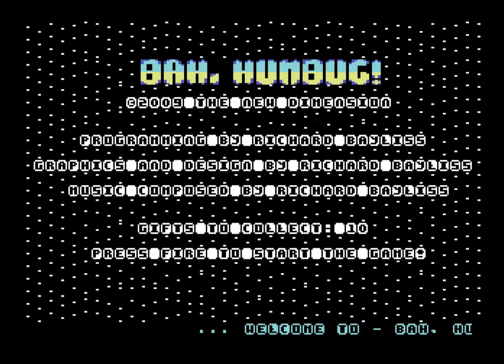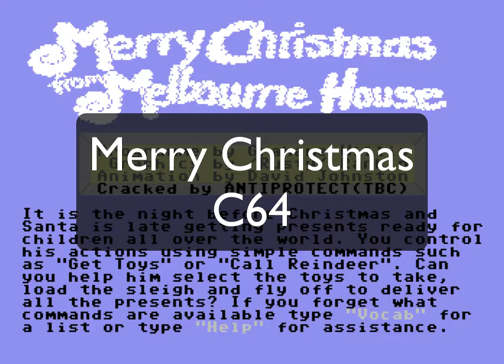Christmas Games Compliation [C64 - Amiga]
Eine kleine Auswahl an Weihnachtsspielen für den C64 und Amiga. Ich war kurz davor das Video "Worst Christmas Games" zu benennen :) Aber es sind ja auch einige gute Spiele dabei...

Sorry für den schlechten und teilweise sogar fehlenden Sound. Da ist wohl etwas bei der Aufnahme schief gelaufen :(

Bah, Humbug! (C64)
Bill da Snowman (C64)
Ferris's Christmas's Caper (C64)
Christmas Eve (C64)
Frosty the Snowman (C64)
Frosty the Snowman 2 (C64)
Elfred (C64)
Crazy Gift (C64)
Merry Christmas (C64)
Icicle Works (C64)
Santa's Boulder Dash Party (C64)
Official Father Christmas Game (C64)
Popples Christmas Adventure (C64)
Santa Claus (C64)
Santa Claus' Helper (C64)
Santa's Grotty Christmas (C64)
Santa's Christmas Caper (C64)
Snowball Sunday (C64)
Snowballs (C64)
Snowman (C64)
The Snowman (C64)
Special Delivery (C64)
Xmas 'Roids (C64)
Xmas Crazy (C64)
Fire & Ice - Christmas Edition (Amiga)
Santa's Xmas Caper (Amiga)
Santa & Rudolph do Christmas (Amiga)
Lemmings Xmas Edition (Amiga)
Barney Bear Meets Santa Claus (Amiga)
Cornelius saves Christmas (Amiga)
Charlie Chimp 2 (Amiga)